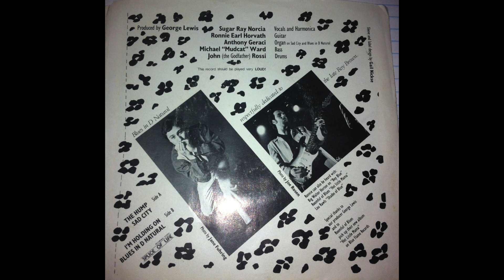Ronnie Earl-The Hump-Leopard 45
Sugar Ray Norica
Ronnie Earl
Anthony Geraci
Michael Mudcat Ward
John The Godfather Rossi